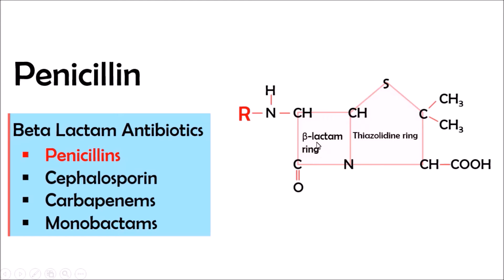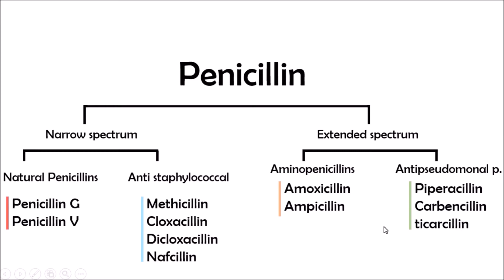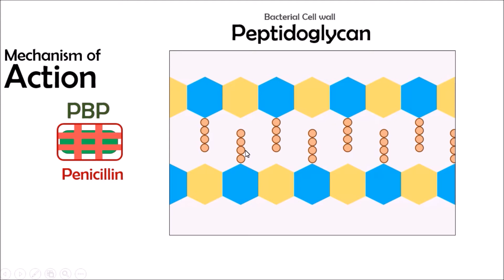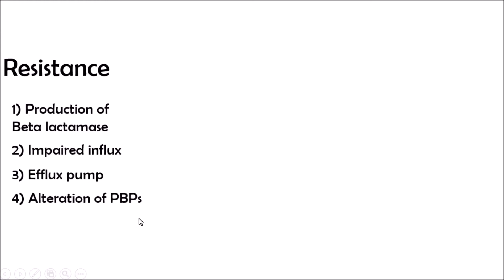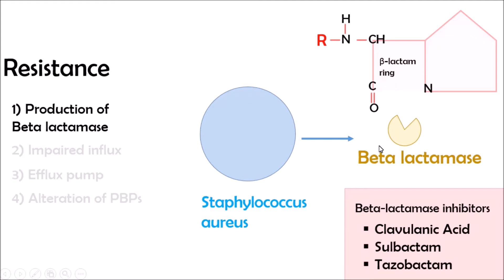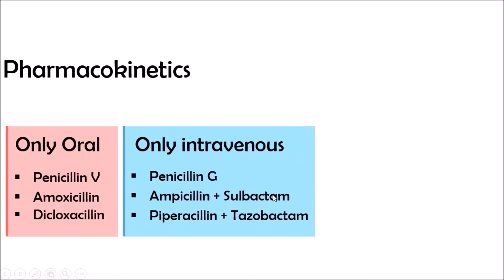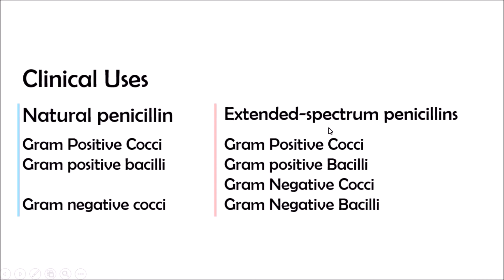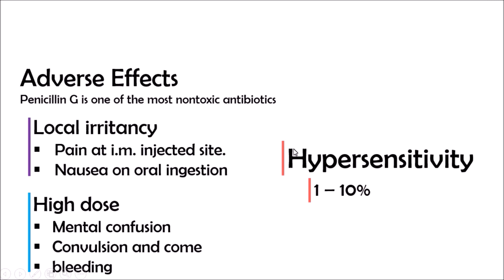Penicillin antibiotics | Pashto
this video explain Penicillin drugs in pashto language. in this video you will learn how penicillin work, how bacteria get resistance to it and some information on pharmacokinetics and clinical usage of penicillin.
Pashto medicine channel present Medical videos in Pashto language, for all Pashto medicine videos information multiple books are studied and then present in animated videos.
Khoshal Saidy the creator of Pashto medicine channel, his aim is to provide free Medical videos in Pashto language.

په دی ویډیو کی پینسیلین دواګانی تشریح سوی دی په پشتو ژبه.
تاسو به پدی ویدیو کی زده کړی چی پینیسیلین څنکه کار کوی، څنکه باکتریاکانی د پینیسیلین په مقابل کی مقاومت پیدا کوی، همدارنکه د پینسیلین فارماکوکینیټیک او کلینیکی استعمال په اړه به هم معلومات لاسته راوړی.
پشتو میدیسن چینل تاسو ته طبی ویدیوکانی په پشتو ژبه وړاندی کوی، د پشتو میدیسن تولو ویدیوګانو د جوړولو لپاره د څو څو کتابونو څخه معلومات راټولوی او وروسته د انیمیشن ویدیو کانو له لاری په مفت ډول تاسو ته یی وړاندی کوی.

خوشحال سعیدی د پشتو میدیسن چینل جوړونکی؛ هدف یی افغانانو ته په پشتو ژبه د طبی زدکړی زمینه برابرول دی.